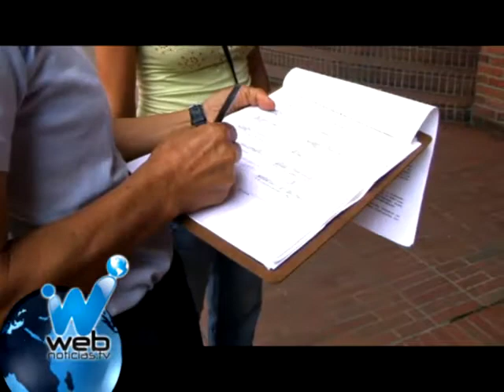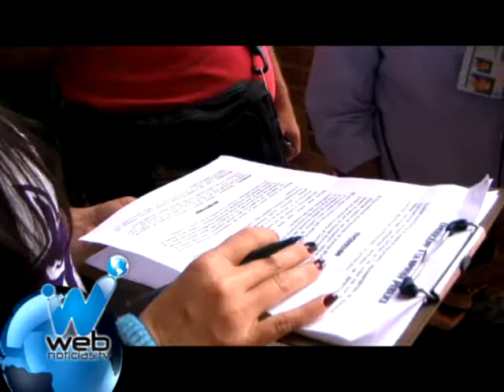Ciudadanos iniciaron recolección de firmas para rechazar venta del Centro Cultural de Cali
Un grupo de ciudadanos iniciaron la recolección de firmas para presentarlas al Gobierno y al Concejo Municipal de Cali, con el fin de mostrar su inconformismo por la venta del Centro Cultural de la ciudad